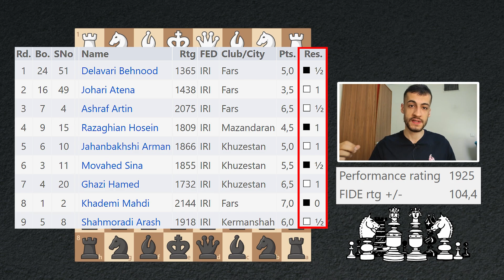😅بازیم مقابل سینا موحد قهرمان جهان رده های سنی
دوستان سلام در ویدیو امروز میخوام یکی از بازی هام رو که در مسابقه فکری شیراز انجام دادم بهتون نشون بدم و براتون آنالیز کنم
این بازیم مقابل سینا موحد دوازده سالست که مقام های قهرمانی در سطح آسیا و جهان در رده های سنی زیره ده و دوازده و چهارده سال  داره
بازی بشدت هیجان انگیزه و درحالی که تو عمرم انقدر بازنده نبودم ولی تونستم در نهایت این بازی رو مساوی کنم
سینا بشدت بازیکن خوبیه و تو این بازی هم تا تونست بهم تاکنیک زد
🌹امیدارم از تماشای این ویدیو لذت ببرید